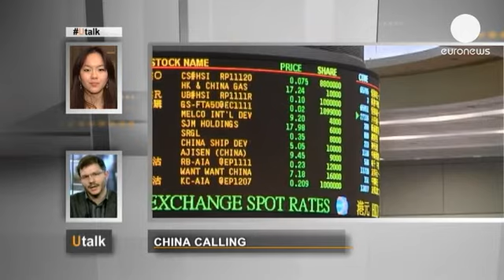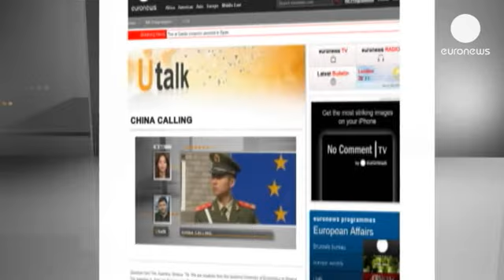¿Podría financiar China a Europa? - utalk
"¿Cree que la Unión Europea ve a China como un futuro prestamista?", pregunta Nicola,...

"¿Cree que la Unión Europea ve a China como un futuro prestamista?", pregunta Nicola, desde Londres.

Grégory Vanel, economista y politólogo:
"Lo que usted quiere saber es si a los países de Europa les interesaría pedir a China que financie parte de su deuda pública. Lo que podemos decir es que es una pregunta pertinente por tres razones.

Primero, en el sector privado, asistimos desde hace cinco años a un fuerte crecimiento de las inversiones directas de China en Europa. Por ejemplo, sabemos que China ha invertido en el puerto Pireo de Atenas para poder utilizarlo y también ha adquirido una parte del Club Med y de Eutelsat.

Segundo, es verdad que esto permitiría que algunos países de Europa bajen sus tipos de interés a largo plazo.

Tercero, China tiene los medios para hacerse con una buena parte de la deuda de los países europeos ya que tiene grandes reservas de divisas, 3,3 billones de dólares, que es más o menos el PIB de Alemania. Así que, desde un punto de vista técnico, nada impide esta solución, que podría ayudar a los países europeos.

Sin embargo, a largo plazo, puede que a los países europeos no les interese que China compre su deuda. En primer lugar, porque China compraría primero la deuda de los países con mejores calificaciones, como Alemania, Francia y Reino Unido y no ayudaría necesariamente a países como Grecia o Portugal.

Pero sobre todo porque esto implicaría una pérdida de soberanía muy perjudicial, porque hay por lo menos tres asuntos problemáticos dentro de las relaciones de los europeos con los chinos. El primero es la cuestión del tipo de cambio del yuan, que está muy infravalorado en ciertos países de Europa. El segundo es el aumento de la influencia china en África y la intevención francesa en Mali se ha orientado claramente para detener este aumento de la influencia de China.  Y tercero, se trata de un problema de proteccionismo, subvenciones y ciertas prácticas, como cuando China vende a un precio más barato perjudicando a las industrias europeas, como por ejemplo es el caso de la industria fotovoltáica en Europa.